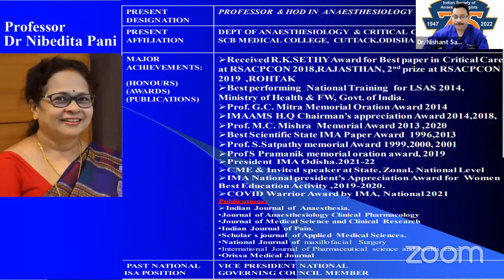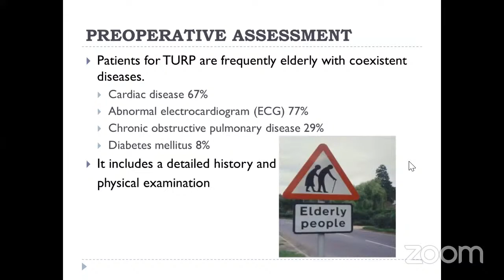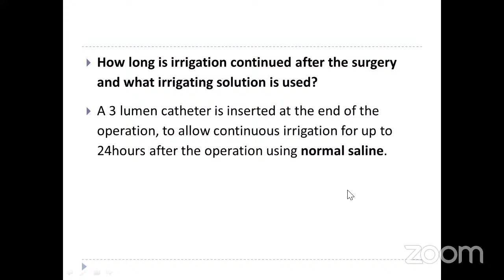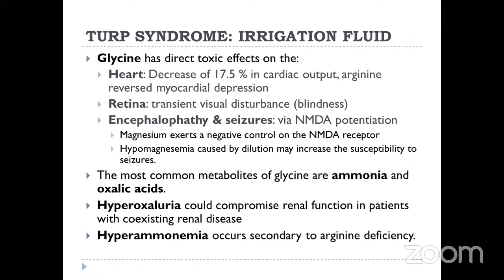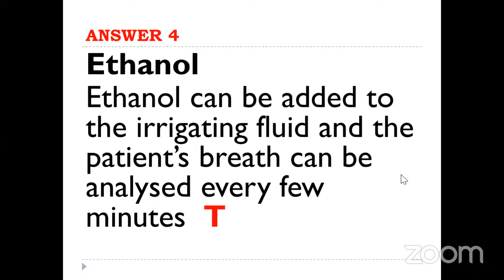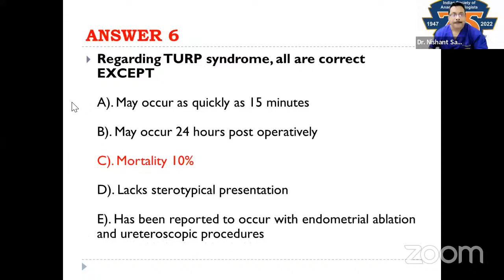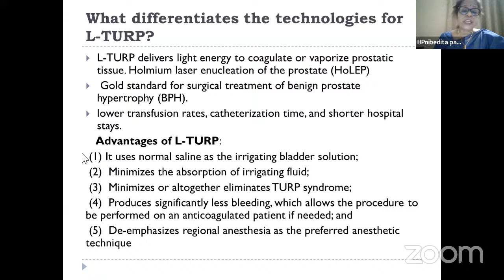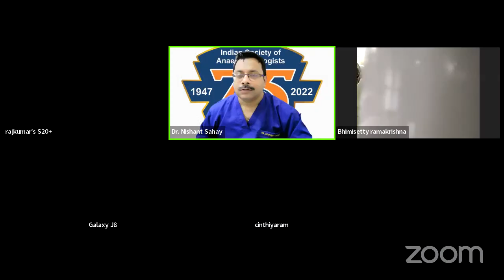Anaesthetic considerations in TURP- Dr Nibedita Pani